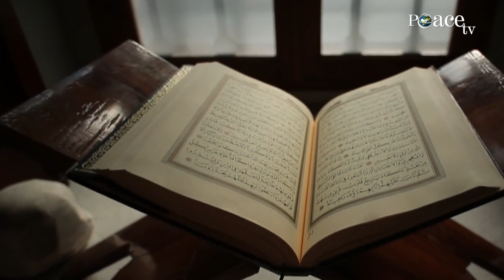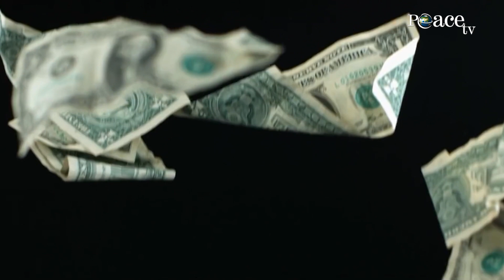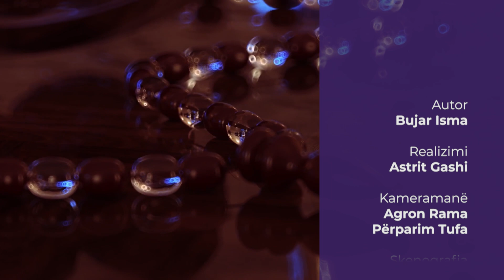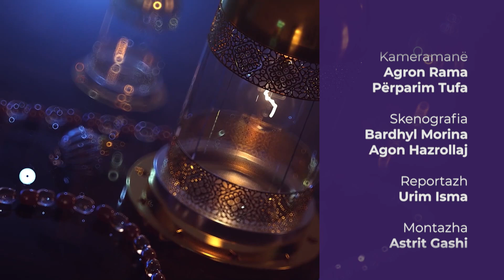26. Pas Iftarit - Muhamed Dërmaku